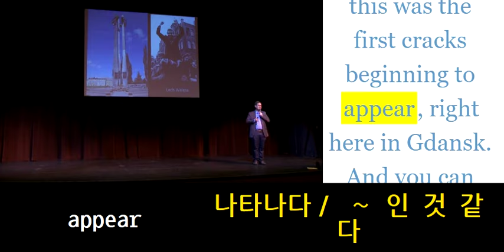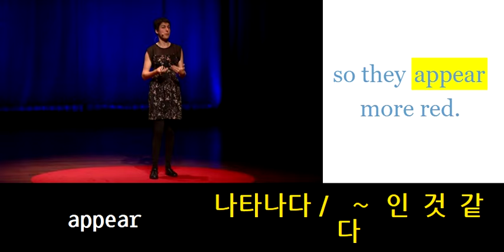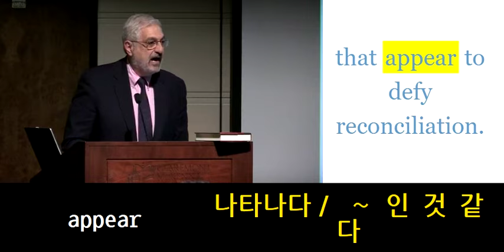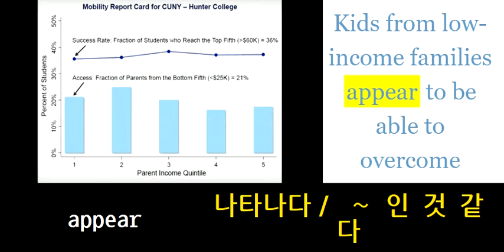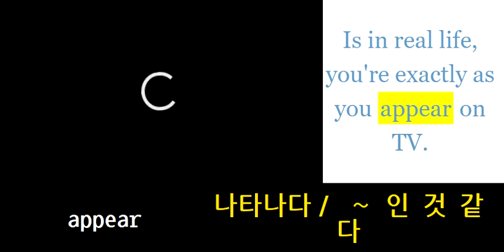appear 나타나다／ ～ 인 것 같다